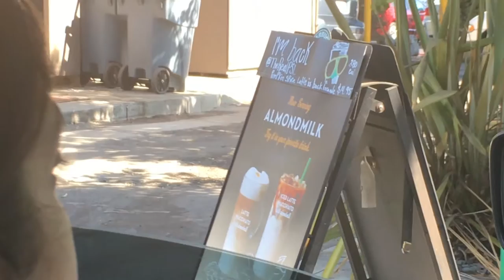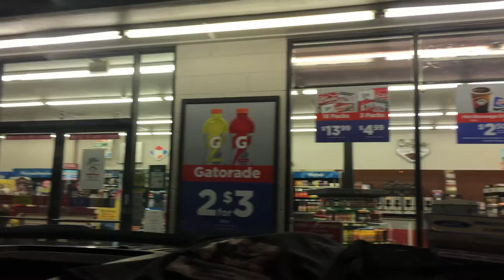The Weekend We seen The Oakland Raiders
It looks like it's number 33! Next video will be #50 total videos I have done. What an outrageous thing to think of. Thank you all fro watching I hope you have a wonderful week. See you next weekend!